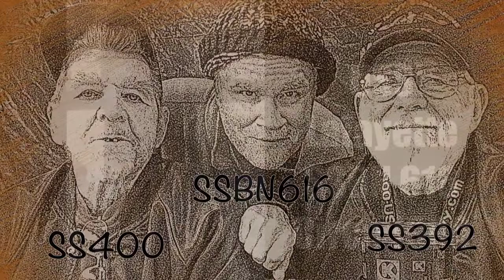Submariners - Smoke Boats and Boomers